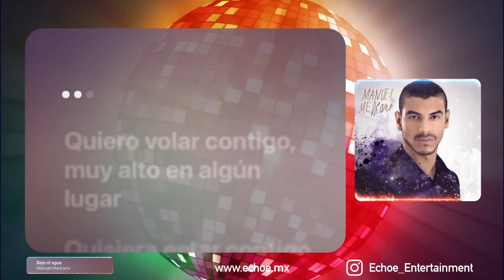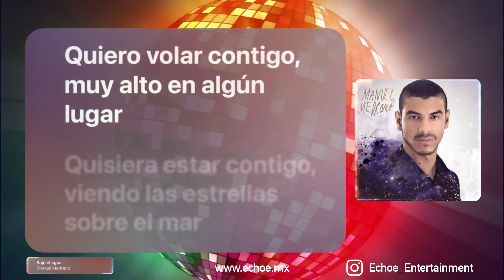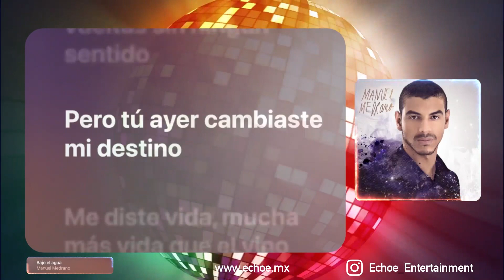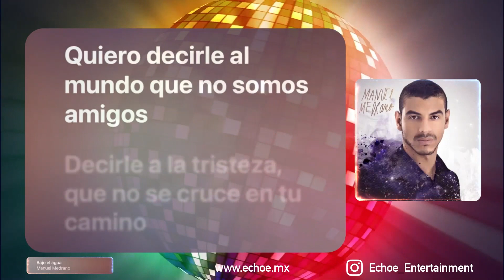Manuel Medrano - Bajo el agua (Versión Karaoke)